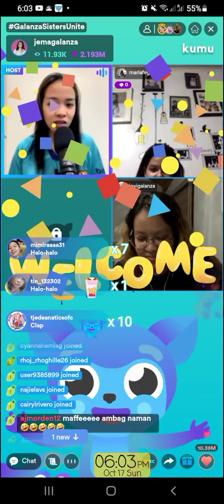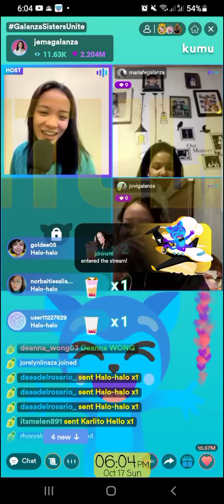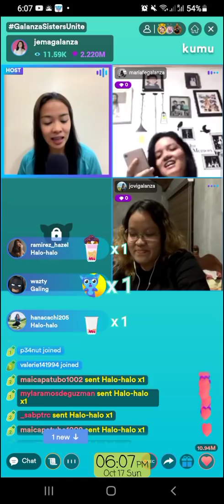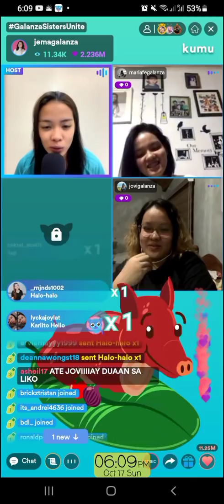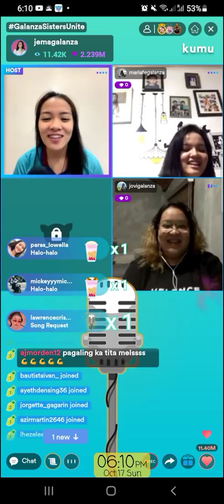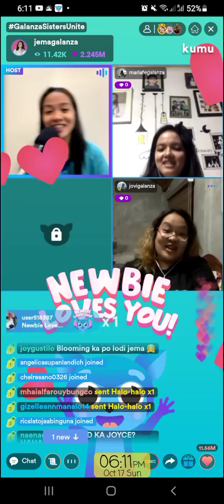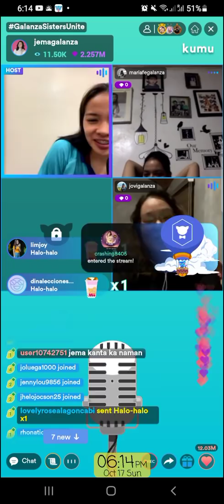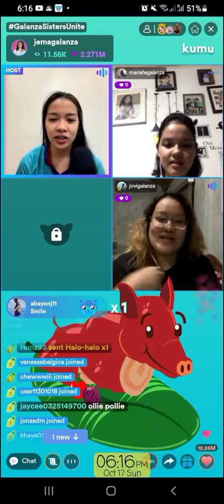Jema live The Galanza sister part 3